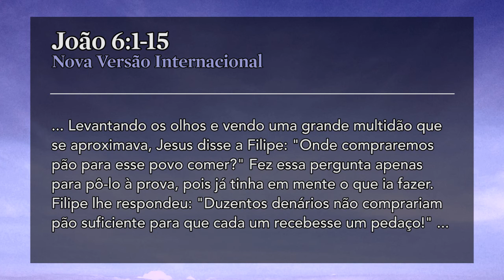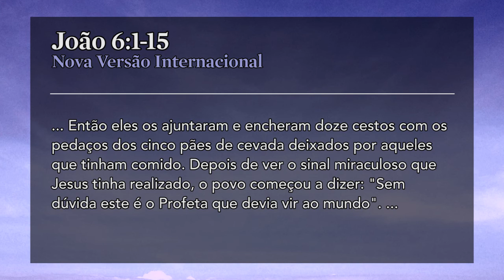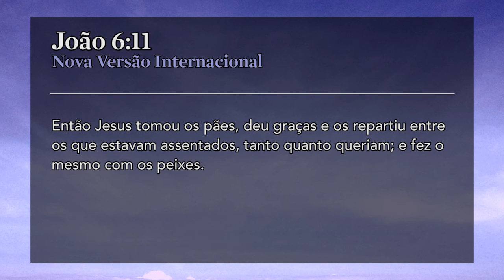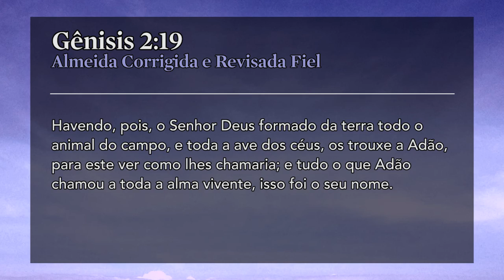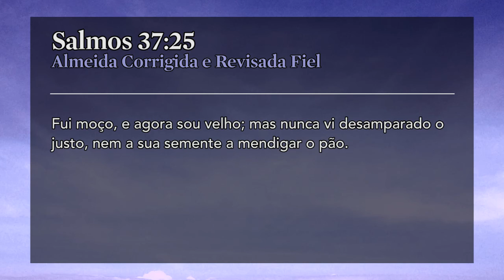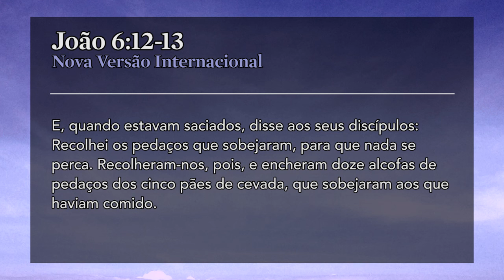Mais que Pães e Peixes: O Menino Com Um Coração Doador - Pr. Adoniran